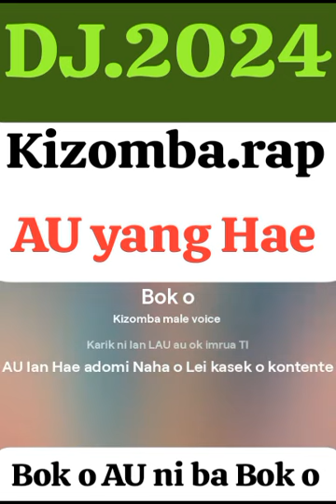laclubar bok au ni bok o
free cover
Editor: HAJOKRE
Cipta lirik: HAJOKRE
Aransemen VOCAL : AI
Instrumental:Ai
lyricslyrics : hajokre
enjoy musik.